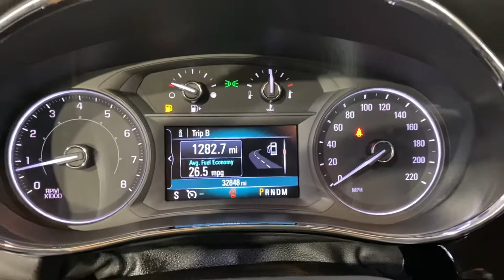2017 Buick Encore Preferred MEDIA SCREEN BACK-UP CAMERA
234918

Awards:
  * JD Power Dependability Study   * 2017 KBB.com 5-Year Cost to Own Awards   * 2017 KBB.com Brand Image Awards